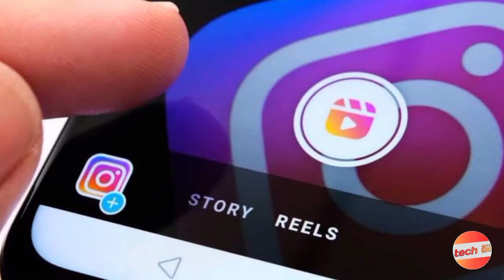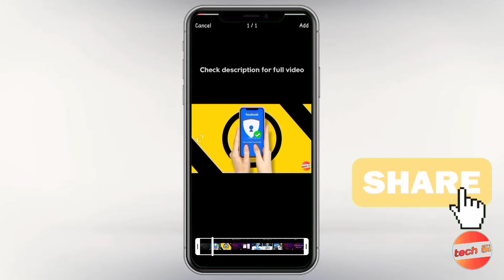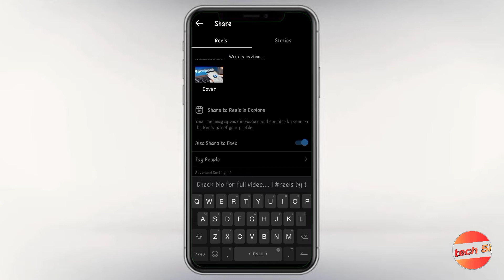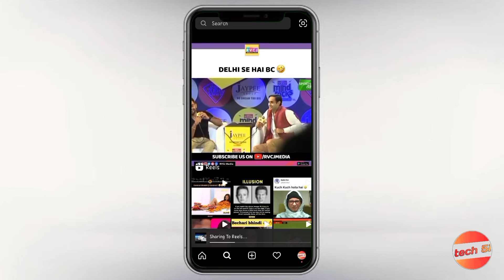how to add cover photo on reels | instagram reels par cover kaise lagaye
Namaskaar dosto,
tech 5i ke ek aur naya video mein aap sabhi ka swaagat hai !!

About this video:

So friends, in this video we will tell you how to put cover photo on reels or how to add cover photo on reels so if you want to know about how to put photo on reels in hindi then watch this video till end...

Hindi : Namaste Dosto, is video me mai apko bataunga ki instagram reels par cover kaise lagaye ya instagram reels par photo kaise lagaye so video ko pura dekiye bina skip ke !!

TimeStamps :-

00:00 | Intro

Music in this video for intro :
Song - Symbolism
Artist - Electro-Light
Licensed to YouTube by - AEI (on behalf of NCS); LatinAutorPerf, ASCAP, Featherstone Music (publishing), and 12 music rights societies

🔴 for non-stop content 👉

 Tried To Solve This Quries -

• how to put cover photo on reels
• how to change cover photo on reels after posting
• how to add cover photo on reels
• how to change cover photo on instagram reels
• how to put photo on reels
• how to set cover photo on reels
• how to add reels on instagram
• how to add reels on instagram story
• how to add reels on instagram from gallery
• how to add reels on instagram post
• how to add reels on instagram 30 seconds
• reels par cover kaise lagaye
• instagram reels par cover kaise lagaye
• instagram reels par hashtag kaise lagaye
• instagram reels par filter kaise lagaye
• instagram reels par photo kaise lagaye
• instagram reels par effect kaise lagaye

Tech 5i is a channel where you will find the various technological videos  and some tutorials tricks & tips for social media in Hindi !!

New video is posted on every week,
Keep smiling